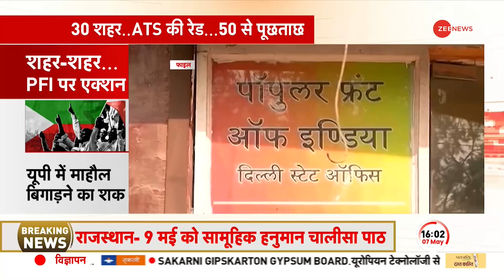UP ATS Raid: PFI पर योगी सरकार का बड़ा एक्शन, लखनऊ समेत कई जिलों में रेड | Breaking News | CM Yogi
भारत में प्रतिबंधित संगठन पॉपुलर फ्रंट ऑफ इंडिया (PFI) पर UP ATS ने एक बड़ा एक्शन लिया है. ATS की लखनऊ समेत कई जिलों में रेड.

UP ATS has taken a big action on the banned organization Popular Front of India (PFI) in India. ATS raids in many districts including Lucknow.